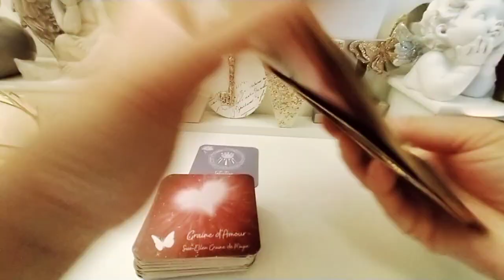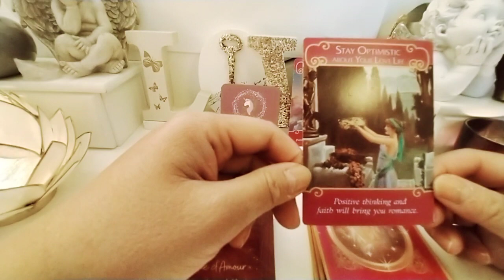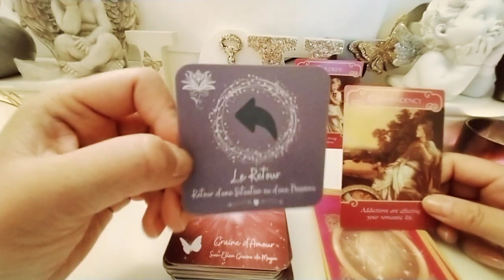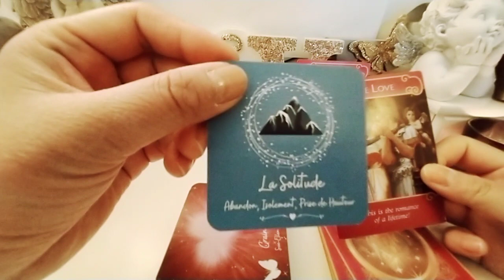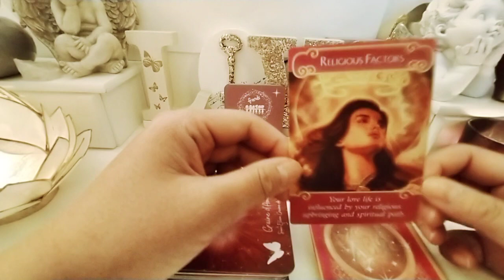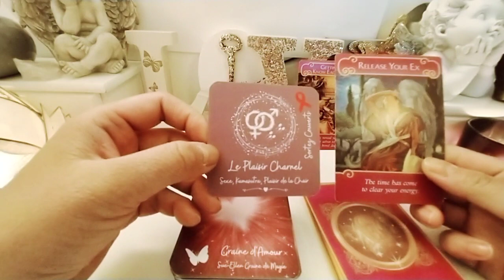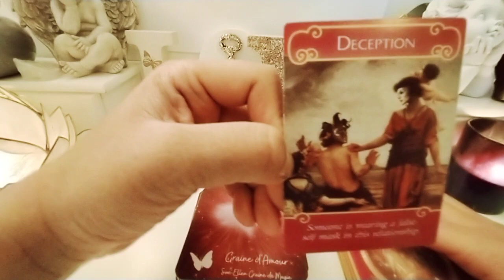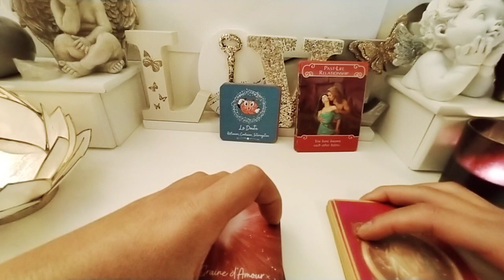Spécial face à face 1: les retrouvailles entre vous et votre autre 💓🌹🍀🕊️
Merci pour votre bienveillance et je vous envoie pleins de lumière dans votre vie.